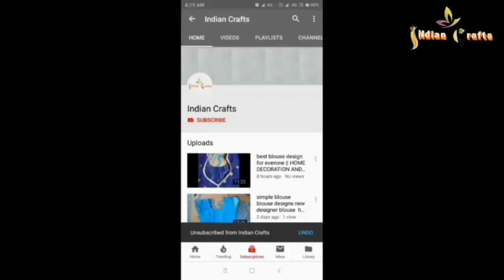फीती और मोती से बनाएं सुंदर तोरण | Easy Woolen Craft Idea | Unn Ki Jhaler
बिना क्रोशिया सिर्फ कंघी से बनाए आसान डिजाइन तोरण / Easy Door Hanging Toran At Home / Indian Crafts
Hello Friends..
I Hope Aap Sabhi Sawasth Honge Mast Honge

Friends I Like Handmade And Homemade Arts And Crafts And I Hope You Like Handmade And Homemade Craft.

So Friends I Try To Make Beautiful And Easy Crafting Videos For You In This Channel Indian Crafts.

So Friends Watch My All Videos And Decorate Your Home From Handmade Crafts

2. डेजी रोज झालर क्रिसमस की सजावट के लिए || beautiful dezi rose jhalar for Christmas!! Diy Craft idea

3. बहुत आसान तरीके से बनायें दरवाजे़ के लिए सुन्दर झालर ||very easy way to make a beautiful door jhalar

5. घरों की दिवारो को सुन्दर बनाये नई design से घर को सजाये || diy wall hanging decoration

6. DIY rose jhalar Door Toran/rose jhalar design/बिना क्रोशिया और साँचा के बनाये गुलाब तोरण डिजाइन

7. बिना क्रोसिया के आसान तरीके से बनाये ऊन की सुंदर झालर || best diy crafts || easy ideas

फ्रेंड्स आज के इस वीडियो में मैने ऊन और राड की सहायता से सुंदर झालर की डिजाइन बनाना बताया है

फ्रेंड्स ऐसे ही नई नई डिजाइन के वीडियो देखने के लिए हमारे चैनल इन्डियन क्राफ्टस को सब्सक्राइब करें और हमारा वीडियो आपको कैसा लगा हमे कॉमेंट्स के माध्यम से जरुर बताए और हमारे विडियो लाईक करें शेयर करे

धन्यवाद.

woolen toran,